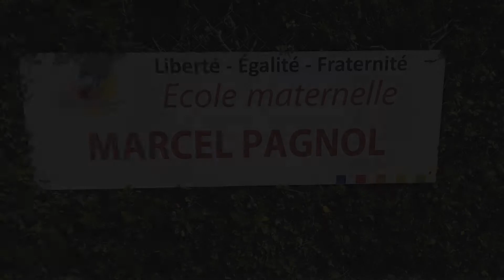"La tendresse du rire" - Spectacle pour maternelle - Témoignage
Témoignage de Caroline Bernhardt, directrice de l'École maternelle Marcel Pagnol à Morère les Avignon à propos du spectacle du clown Gromic lors du Carnaval des écoles.

Témoignage à propos d'un spectacle pour maternelle.